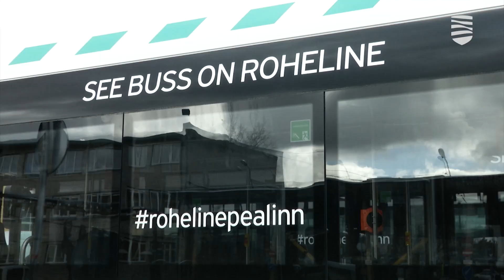В Таллинне автобусы будут возить пассажиров ночью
Были времена, когда до 3-4 часов ночи по 12 направлениям по всему Таллинну курсировали маршрутки, и за 30 копеек можно было добраться в любой конец города. Времена изменились, ночная жизнь в столице стала куда более интенсивной, а вот транспортная жизнь ночью затихает. Но скоро наш город возьмет пример с других столиц мира, и, хотя маршрутки не возродятся, ночной общественный транспорт все же появится. Подробности – в видеосюжете «Новостей Таллинна».